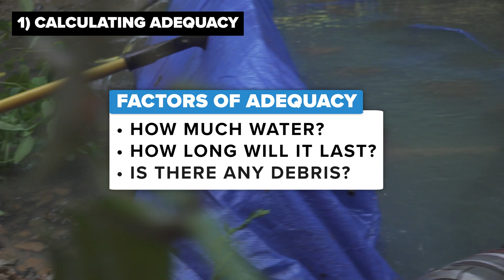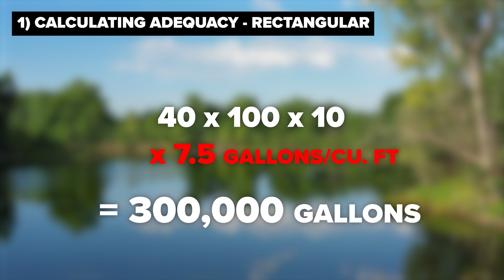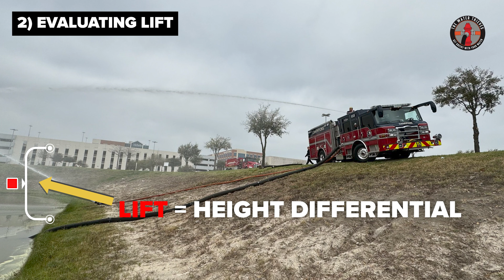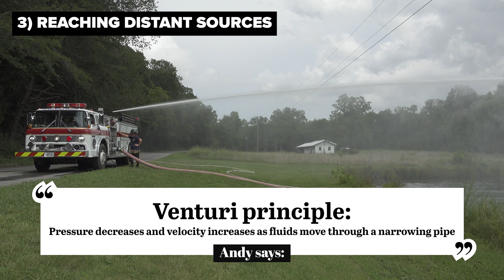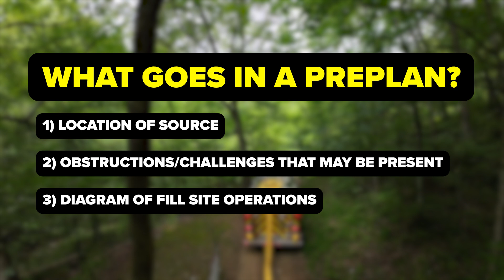Evaluating Water Sources (Rural Water Supply - E3)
EVALUATING SOURCES: Increase your drafting efficiency with these four steps (plus a bonus) from expert Andy Soccodato of The Water Thieves

FREE CHECKLIST: Download your free episode guide, complete with a checklist, equipment list and a bio on Andy!

Rural Water Supply:
Go deep into the Tennessee woods to learn advanced tactics for how to get better water from places you never thought possible, whether your municipal system fails or you're miles from a hydrant. Instructors Andy Soccodato (The Water Thieves) and Henry Lovett (Water Supply Innovations) unveil their secrets in this eight-part educational series.

0:00 - 1:03 Overview
1:03 - 4:45 Calculating Adequacy (Volume) (PART 1)
4:45 - 8:09 Evaluating Accessibility (Lift) (PART 2)
8:09 - 9:28 Drafting at a Distance (Hard Sleeves) (PART 3A)
9:28 - 10:45 Choosing a Site (BONUS TIP)
10:45 - 13:51 Drafting at a Distance (Eductor and Dry Hydrant) (PART 3B)
13:51 - 15:20 Creating a Preplan (PART 4)

How to Evaluate a Water Source (Rural Water Supply - E3)

FOLLOW THE TASK FORCE TIPS TEAM

[INSERT HASHTAGS]